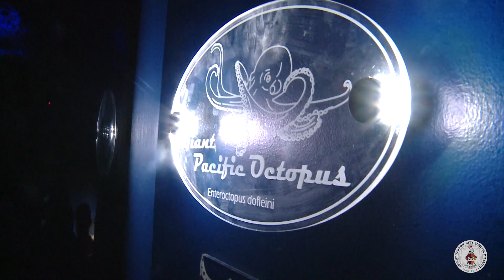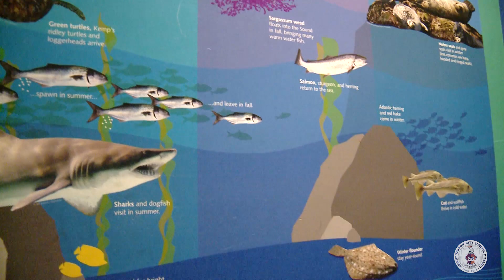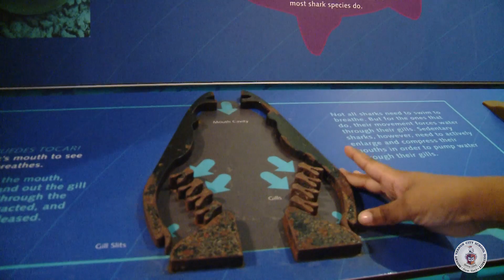Pre K Goes to Maritime Aquarium 031219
Pre K Goes to Maritime Aquarium in Norwalk, CT.